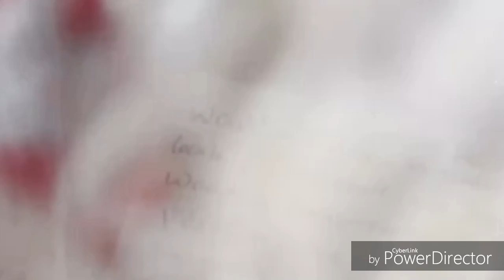𝗦𝗨𝗦𝗞𝗔𝗥 𝗧𝗨𝗠 𝗠𝗛𝗢𝗭𝗢 ❤ New Official Konkani Music Video ||Sylwester Fernandes Production House 🎶🎤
Lyrics & Singer : Sylwester Fernandes
Video Editing : Sylwester Fernandes
Album : Suskar Tum Mhozo

                  Suskar Tum Mhozo

Jivitan Tum Mhojea Ailem / Gheun Mogachi Zaitich Ghirestkai
Dheklam Tuka Tea Disa Than Aiz Pasun Tujich Apurbhai.
Piotoch Maka Tum Dhavon Etalem / Muno Hanv Tujea Mogachi Pisai.
Sangon Mhojean Kabar Zavchina Tuji Vodvik Ani Sobitai.

Dhi Maka Khoro Mog Tuzo / Khor Maka Raza Tujea Kallzacho.
Auvdetam Sangat Tuzea Jinecho / Bhas Ditam Sodchona Sangat Tuzo.
Soddun Vechona Kedich Hanv Tuka / Sonvsar Kortolom Sogloch Sukacho.
Asso Pasun Hea Sonvsaran Zaun-Asa Suskar Tum Mhozo.

Kallazan Toxech Monan Mhojea / Gehvun Boutam Hanv Fokot Mog Tuzo.
Mogacho Rosto Tujea Sangatan Choluk Avddo Mhozo.
Zoso Surya Uzvadd Sovnsaracho / Tosoch Uzvadd Tum Mhojea Kallzacho.
Lipoi Ani Vegoi Maka Sodach Mog Korun Tum Mhozo.

Khuxallkai Mhojea Jivitan Tuvem / Dhilai Mezun Kabar Zaina Titli
Korech Noxibvott Hanv Mevonk Sangatim Aiz Tuje Vosli
Eukar Tuka Dila Kallzan Mhojea / Apurbai Sodach Maka Moga Tuji
Bensuv Devachem Magtam Khuxallkai Mevokh Sonvsarantli.

Jivit Sukachem Painnem Kortolom Hanv Mog Korun Tuzo.
                                XXXX

Watch The Playlist Of All My Songs On YouTube .🎶... 🎤...🎶

𝗠𝘆 𝗪𝗲𝗱𝗱𝗶𝗻𝗴 𝗧𝗼𝗮𝘀𝘁 𝗞𝗼𝗻𝗸𝗮𝗻𝗶 𝗦𝗼𝗻𝗴𝘀 🎤🎵 💕

𝗠𝘆 𝗢𝗿𝗶𝗴𝗶𝗻𝗮𝗹 𝗞𝗼𝗻𝗸𝗮𝗻𝗶 𝗦𝗼𝗻𝗴𝘀 𝗞𝗮𝗿𝗮𝗼𝗸𝗲 𝗟𝗶𝗻𝗸𝘀